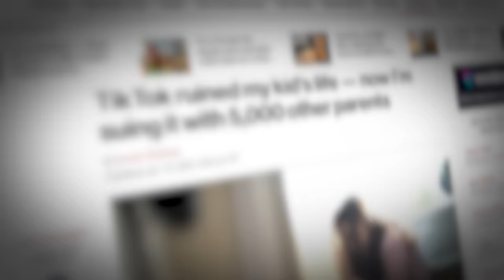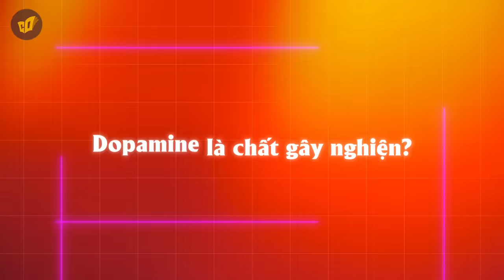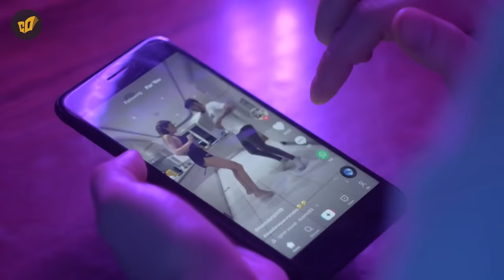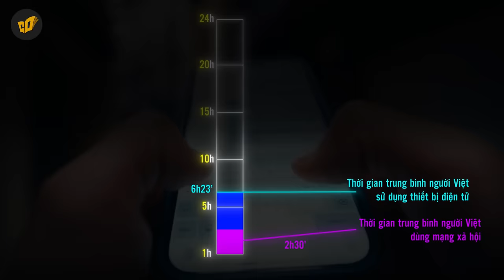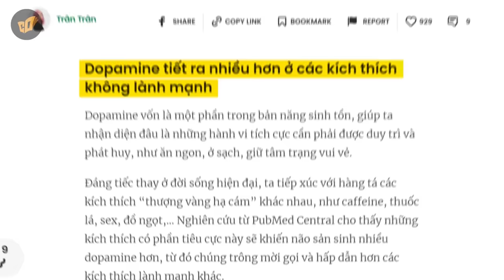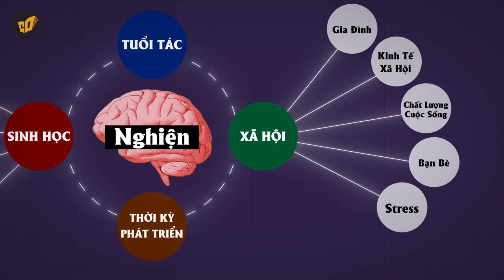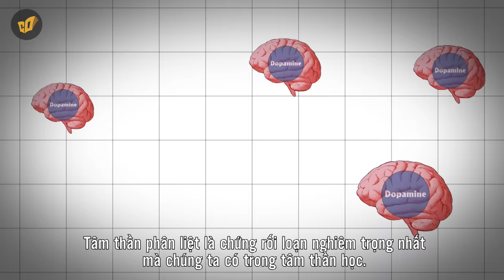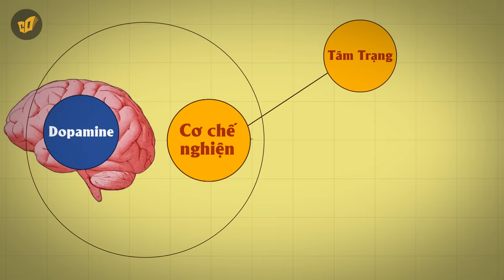DOPAMINE Đã Biến Chúng Ta Thành “CON NGHIỆN” Như Thế Nào? - CDTeam Why?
Trên con đường tìm kiếm sự hạnh phúc và sự hài lòng, chúng ta thường xuyên gặp phải một chất liệu hóa học đặc biệt: Dopamine. Nhưng điều gì khiến cho chúng ta trở nên "nghiện" vào chất này? Video này sẽ khám phá sâu hơn về Dopamine - chất dẫn truyền thần kinh quan trọng và những ảnh hưởng không ngờ mà nó có đến cuộc sống của chúng ta.

Từ sự tham vọng và hứng thú đến những thói quen hàng ngày và sự phụ thuộc, Dopamine đóng vai trò quan trọng trong việc điều chỉnh cảm xúc và hành vi của chúng ta. Video sẽ đi sâu vào cơ chế hoạt động của Dopamine trong não bộ và cách mà nó có thể tạo ra một cảm giác "nghiện" trong tâm trí của chúng ta.

Không chỉ dừng lại ở việc giải thích, video còn cung cấp những ví dụ cụ thể về cách mà Dopamine ảnh hưởng đến cuộc sống hàng ngày của chúng ta. Từ việc sử dụng truyền thông xã hội đến sự lạm dụng các chất gây nghiện, hiểu biết về Dopamine có thể giúp chúng ta hiểu rõ hơn về lý do tại sao chúng ta lại cảm thấy như vậy và cách chúng ta có thể kiểm soát nó.

Cuối cùng, video sẽ đặt ra câu hỏi: Liệu chúng ta có thể tận dụng sức mạnh của Dopamine một cách tích cực để cải thiện cuộc sống của chúng ta, thay vì rơi vào cảm giác "nghiện"? Hãy cùng nhau khám phá bí mật của Dopamine và cách chúng ta có thể sử dụng nó một cách thông minh và có ý thức hơn.

Hãy ghé website của Helios để khám phá thêm nhiều sản phẩm và các ưu đãi đặc biệt tại link dưới đây

👍 "CDTeam - Why?" là một cộng đồng - nơi chúng ta có thể chia sẻ và tìm hiểu về mọi vấn đề, mọi ngóc ngách trong lịch sử, văn hóa, địa chính trị... và nhiều điều thú vị khác nữa. Hãy thoải mái bình luận và chia sẻ quan điểm để chúng ta luôn có những phút giây bổ ích nhất.